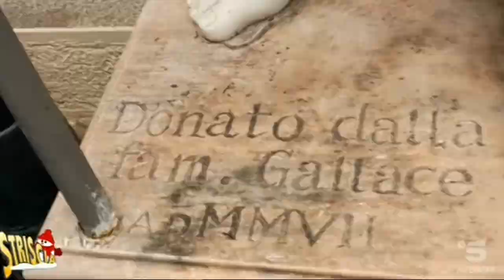GUARDAVALLE: STATUA RIMOSSA | IL VIDEO